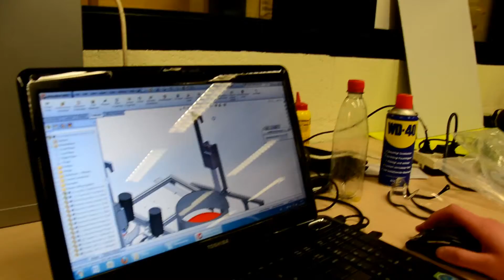FRC4481 Team Rembrandts - Week 3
This is our video overview of the third week.
During the process of building our robot we will upload each week a new video about the process.